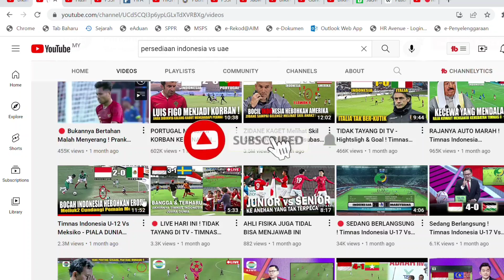🔴EROPA KAGET SKIL NO.11 INDONESIA ! INDONESIA U-12 VS MEKSIKO U-12 FULL HIGHLIGHT & GOALL🇲🇾Reaction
EROPA KAGET SKIL NO.11 INDONESIA ! TIMNAS INDONESIA U-12 VS MEKSIKO U-12 FULL HIGHLIGHT & GOALL 🇲🇾Reaction

🔴Bismilaahirahmaanirrahim. Saya Berharap sangat pada Admin yang konten mereka pernah saya reaction, jika ada yg membuat kurang senang dihati Admin, dan meminta saya membuang atau memberhentikan video tersebut, Admin konten tersebut boleh terus 🔴EMAIL SAYA DI: 🔴dengan rasa kecil dan rendahnya diri saya sebagai seorang youtuber reaction, Mohon maaf pada semua Admin🙏segala cadangan atau bantahan boleh email saya ke

Sekian wasalam